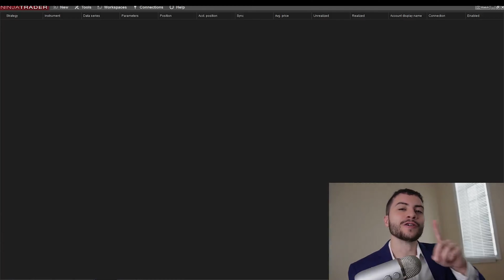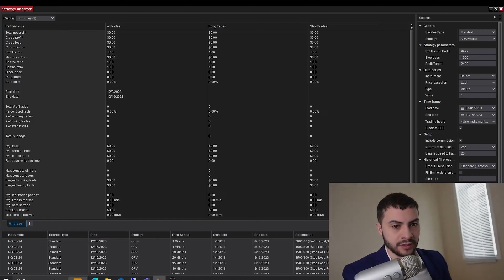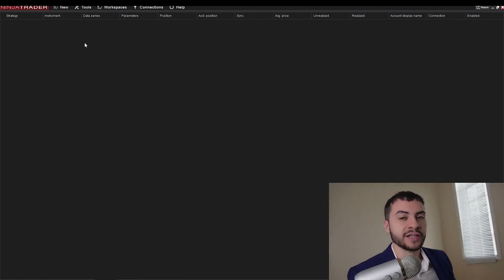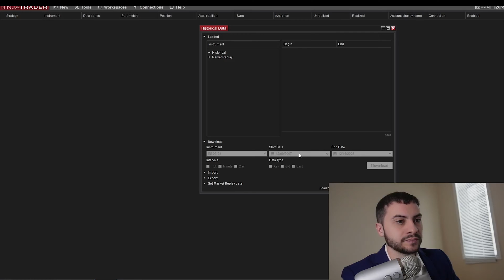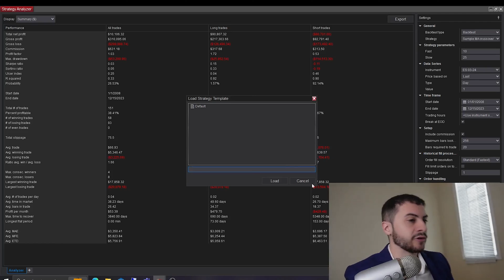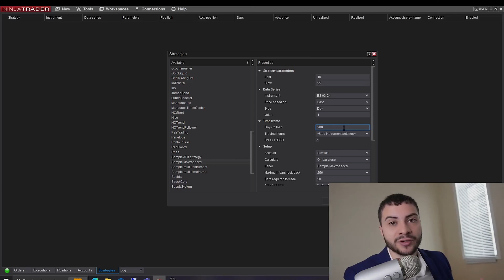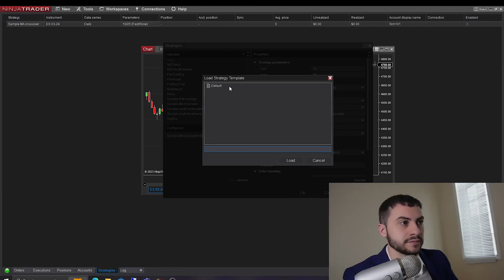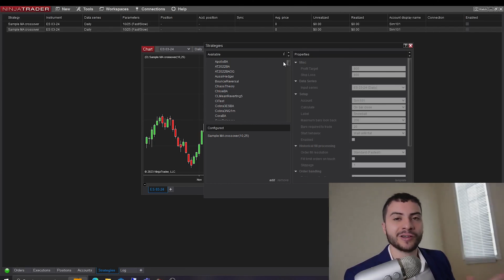3 Tips To Become A NinjaTrader Power User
Futures and forex trading contains substantial risk and is not for every investor. An investor could potentially lose all or more than the initial investment. Risk capital is money that can be lost without jeopardizing ones’ financial security or life style. Only risk capital should be used for trading and only those with sufficient risk capital should consider trading. Past performance is not necessarily indicative of future results. Hypothetical performance results have many inherent limitations, some of which are described below. No representation is being made that any account will or is likely to achieve profits or losses similar to those shown; in fact, there are frequently sharp differences between hypothetical performance results and the actual results subsequently achieved by any particular trading program. One of the limitations of hypothetical performance results is that they are generally prepared with the benefit of hindsight. In addition, hypothetical trading does not involve financial risk, and no hypothetical trading record can completely account for the impact of financial risk of actual trading. for example, the ability to withstand losses or to adhere to a particular trading program in spite of trading losses are material points which can also adversely affect actual trading results. There are numerous other factors related to the markets in general or to the implementation of any specific trading program which cannot be fully accounted for in the preparation of hypothetical performance results and all which can adversely affect trading results.